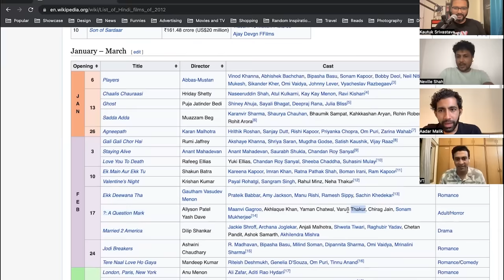The Internet Said So | EP 139 | Bollywood 2010'S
In this episode, the boys are back and are discussing Bollywood of 2010S

TISS is a weekly podcast where Aadar, Neville, Kautuk and Varun discuss random, fun, stupid, pointless, weird, shocking "facts" they find on the internet.  So come learn with them...or something like that.

You can also check out the podcast on Apple podcast, Spotify and Google podcast!

Producer- Rupika Khere
Channel Artwork by Sidhi Surte
Thumbnail - Akshay Shinde